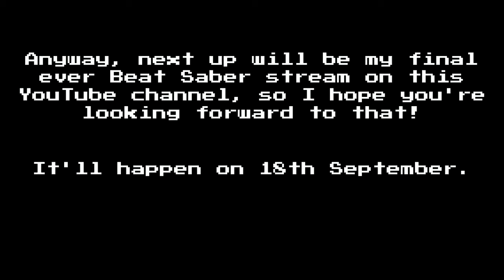The Major Journey - AlexGB231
This is a piece of music I've been hyping up for a while now. The main inspiration behind this piece was that my crazy mind was one day wondering if I could write a piece of music that passes through all 12 major keys at least once, and amazingly, I actually managed to do that!

Now, there's a lot to say about this piece, so instead of fitting it all into this small description box, I'll just link a write-up about this piece here. It'll explain the thought process behind each section and the transitions between them, so if you're interested in any of that, you can read that. The chord symbols and the current tonality display on screen so you can follow along there too.

Anyway, this was a lot of work, but I think it paid off well, and I hope you all enjoy it!

*Timings*

0:00 Section 1a (A Major)
0:41 Section 1b (G Major)
*Section 2: Prepare for Action*
1:08 Section 2a (Bb Major/G Minor)
2:14 Section 2b (E Major)
3:35 Section 2c (D Major)
*Section 3: Climax*
4:03 Section 3a (Eb Major)
4:39 Section 3b (F Major/Minor)
5:30 Section 3c (Ab Minor/Major)
*Section 4: Easing of tension*
5:58 Section 4a (B Major)
6:53 Section 4b (F# Major/A# Phrygian)
*Section 5: Resolution*
7:54 Section 5a (Db Major)
8:25 Section 5b (C Major)

9:29 End